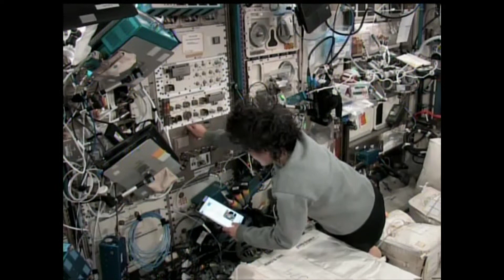ESA Astronaut Samantha Cristoforetti installs an ICE Cube in space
Watch ESA Astronaut Samantha Cristoforetti install the Maleth II cube, a miniature lab to study the effects of space on samples of Diabetic Foot Ulcers (DFUs). The lab is hosted on our commercial partner's service ICE Cubes by Space Application Services, aboard the International Space Station (ISS). The ICE Cubes platform is openly available for commercial and research purposes for anyone around the world. Find out more about how you can bring your project to space on our